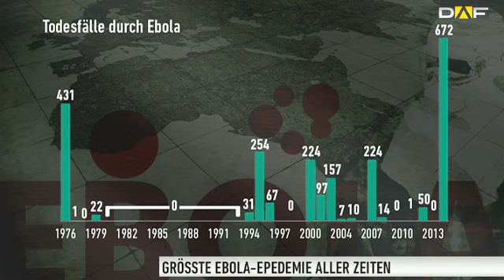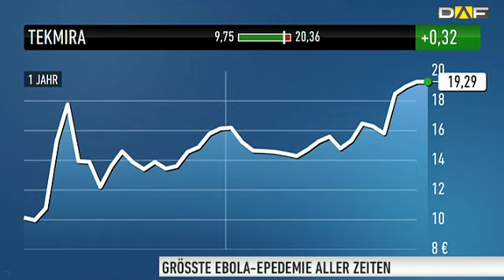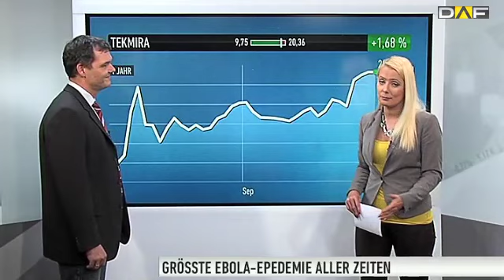Ebola-Epidemie: Tekmira-Aktie profitiert von Gegenmittelsuche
Der Ebola-Ausbruch in den westafrikanischen Staaten Guinea, Liberia und Sierra Leone ist inzwischen die größte Ebola-Epidemie aller Zeiten. Seit Dezember 2013 sind inzwischen über 2.800 Menschen an der Krankheit gestorben. Die WHO rechnet bis Anfang November mit mehr als 20.000 Ebola-Fällen. Außerdem wird mit einer hohen Dunkelziffer gerechnet, da viele Erkrankte kein Vertrauen zu den internationalen Helfern haben und sich lieber von traditionellen Heilern behandeln lassen. Wir sprechen mit Martin Weiß, stellv. Chefredakteur des Anlegermagazins DER AKTIONÄR, über die verzweifelte Suche nach einem Gegenmittel.